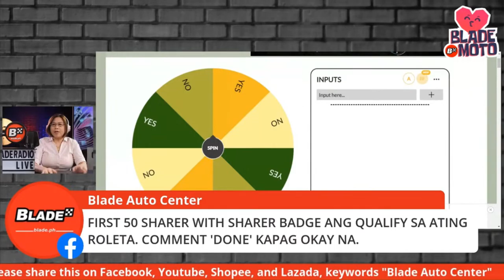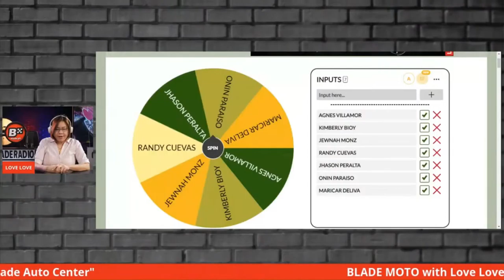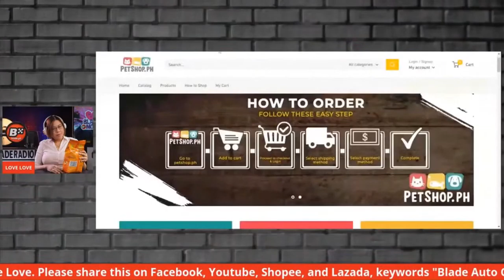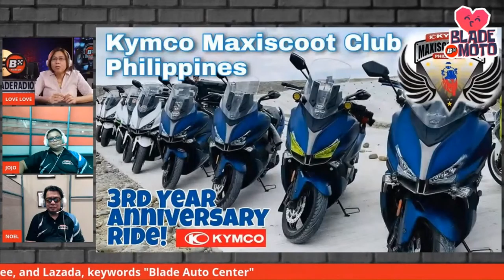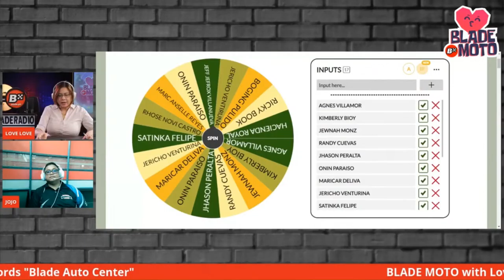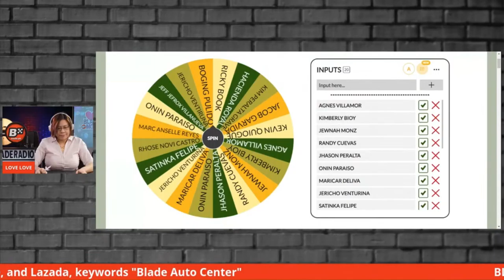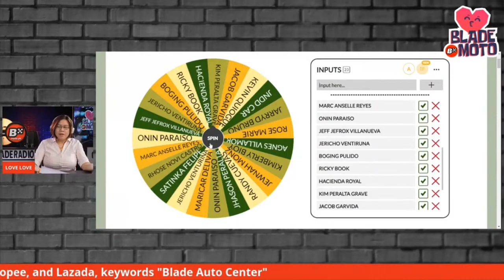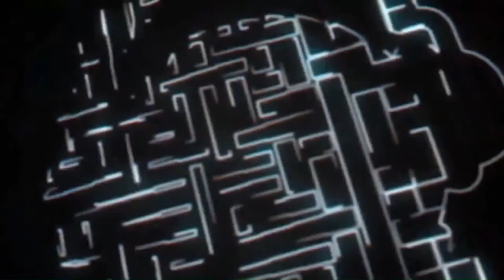Blade Mo To with Love Love | Kymco Maxi Scooter Club | Blade Radio Live